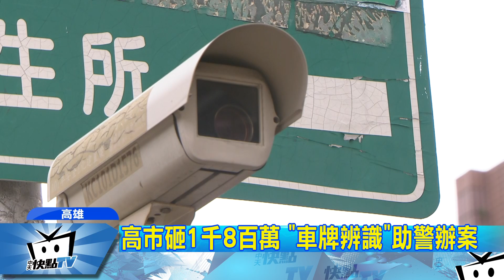20170903中天新聞 借車行搶警方抓不到？ 「車牌辨識」賊露餡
高雄市一名無業男子，接朋友機車去搶劫，甚至到菜市場偷皮包，本來以為機車不是自己的，大喇喇騎車到處犯案，沒想到警方現在有新法寶，透過「車牌辨識系統」，一路追蹤這個犯案機車車牌，掌握嫌犯每天的行蹤，一舉埋伏逮捕，男子落網時還非常驚訝，警方怎麼找到他的，而這道車牌辨識系統，是高雄市府花了一千八百多萬所建置，可以紀錄行車歷史軌跡，目前測試一年後即將進入最後階段，歹徒只要開車就無所遁形。